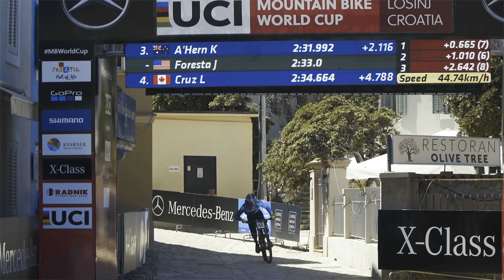Spoke Tales: Joey Foresta - S3 E1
What were you doing when you were 17? Follow along GT Factory Racing's Joey Foresta to his first World Cup at Losinj, Croatia.